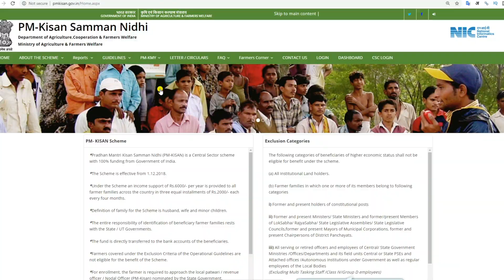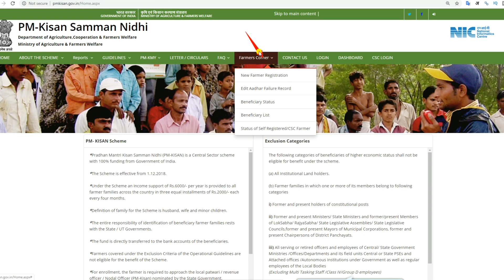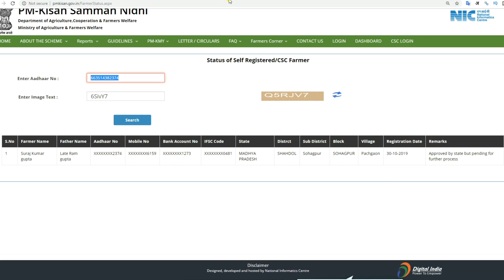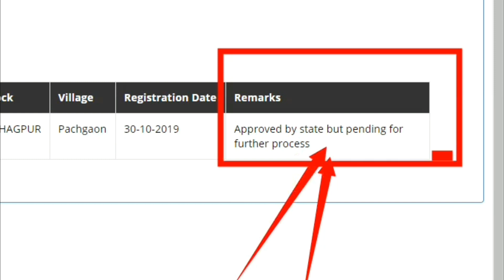pm kisan samman nidhi 2020 Approved by state but pending for further process ये क्यों दिखा रहा है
PM kisan samman nidhi yojana new option | new registration | अब तुरंत मिलेगा पैसा सम्पूर्ण जानकारी

PM Kisan Samman Nidhi Yojana Status of Self RegisteredCSC Farmer

pm kisan samman nidhi new update | How to Check Status of PM Kisan samaan nidhi

दोस्तों इस वीडियो में बताया गया है कि Pm Kisan Samman Nidhi Yojana के  लिए अगर आपने आवेदन किया है तो आपका आवेदन कहां तक पहुँचा उसका स्टेटस कैसे चेक करना है उसके बारे  में बताया गया है।

Pending for approval at State/District level,Approved by state but pending for further process,pm kisan Pending for approval at State/District level,pm kisan Approved by state but pending for further process,pm kisan राज्य / जिला स्तर पर अनुमोदन के लिए लंबित,pm kisan Status of Self Registered/CSC Farmer,fto is generated and payment confirmation is pending,rft kya hai,pmkisan rejected list by pfms